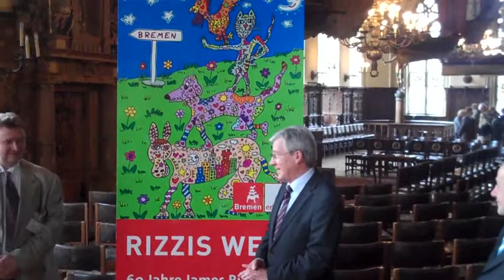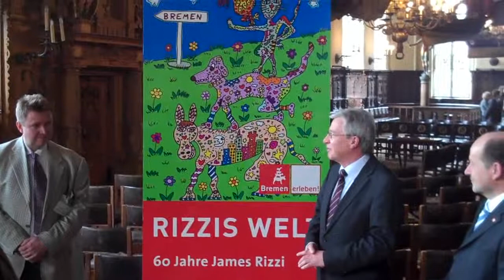Kurator Bernhard Feil über Rizzis Stadtmusikanten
Bremen (2. März 2010). Ausstellungskurator Bernhard Feil spricht über die enge Verbindung des New Yorker Starkünstlers James Rizzi zu Bremen. Rizzis Werk mit den Bremer Stdatmusikanten ist in der Aussstellung "Rizzis Welt" ab 21. Mai zu sehen.